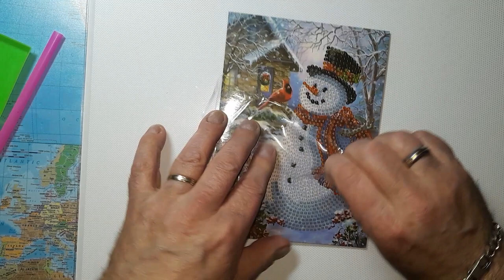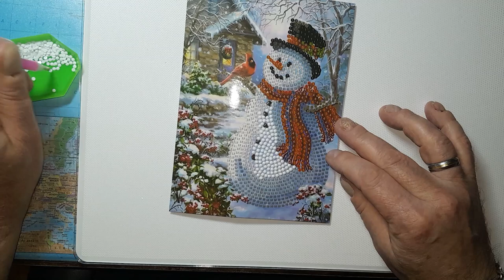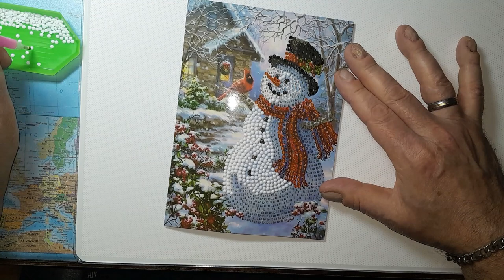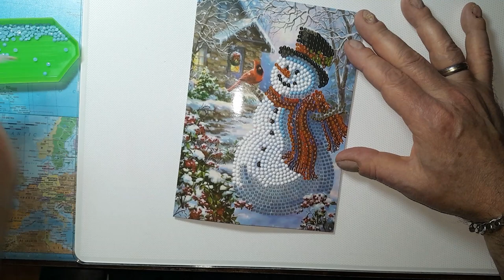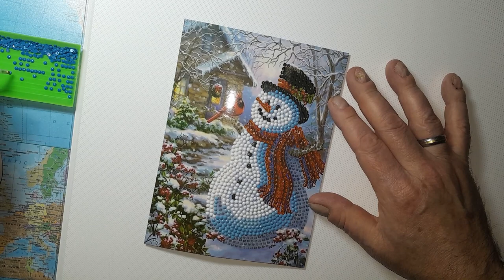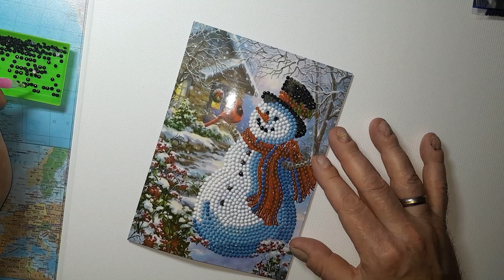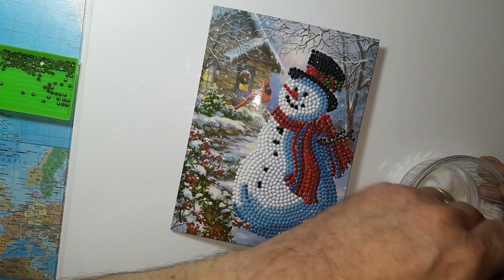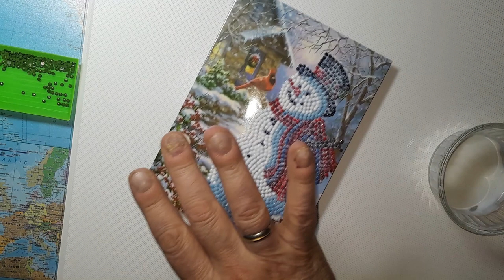UNE CARTE DE NOEL faite par CHOUCHOU de la boutique PHONE MANIA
Instagram Phone Mania : _phone_mania_